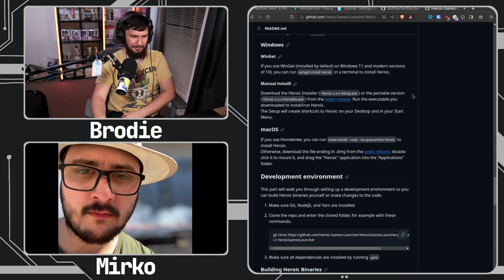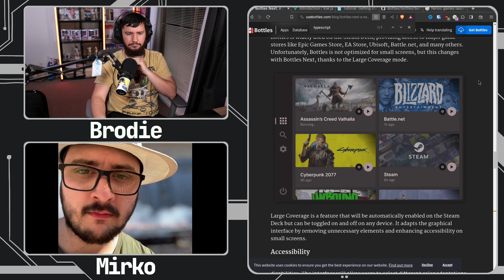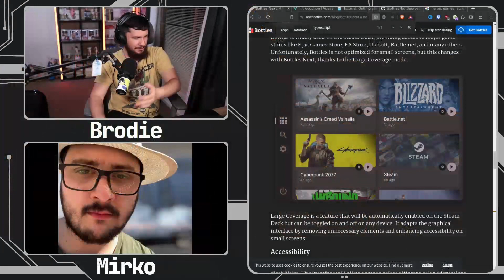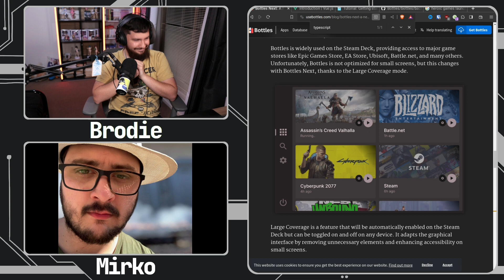Why Bottles Is Adopting Electron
Along with the old GTK4 interface Bottles currently has, in Bottles Next it will be adopting an Electron interface making use of Vue.js and unsurprisingly some people aren't very happy about it.